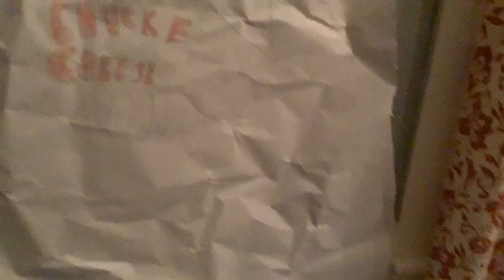Homemade Chuck E. Cheese stage: Chuck E’s Stage